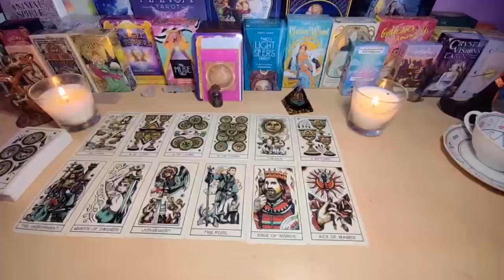LIBRA, They miss you, Communication coming..!! Tarot LOVE Reading AUGUST 2024